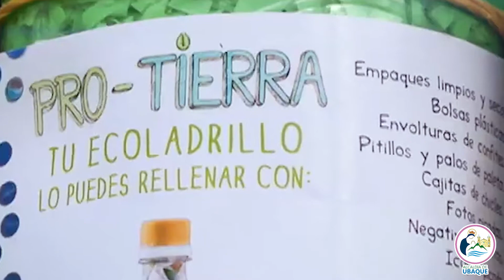EMPEZAR A RECICLAR EN UBAQUE